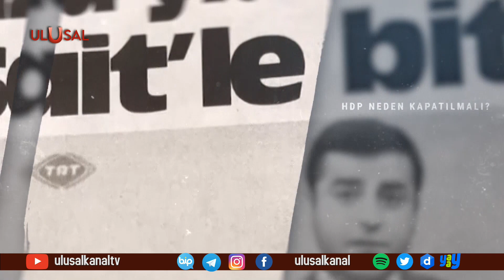HDP neden kapatılmalı-1: HDP, Yasin Börü ve daha nicelerini katletti